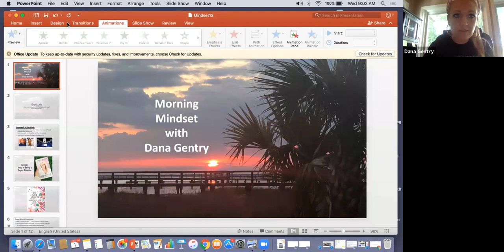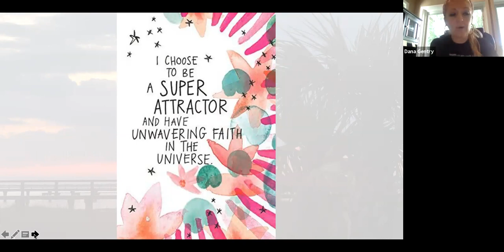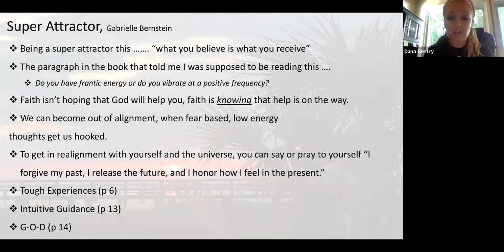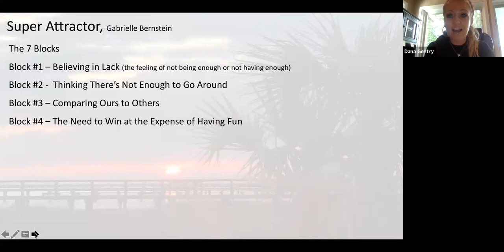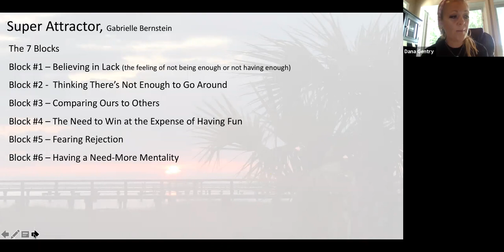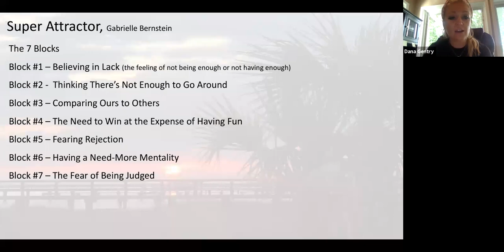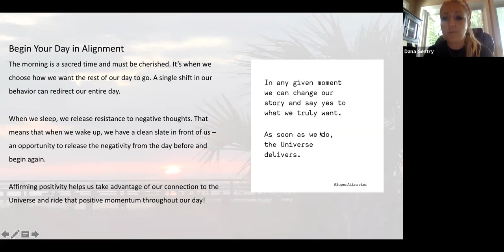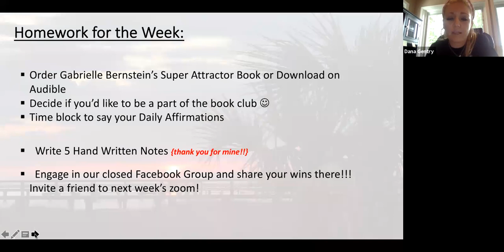Wednesday Morning Mindset - Episode 13